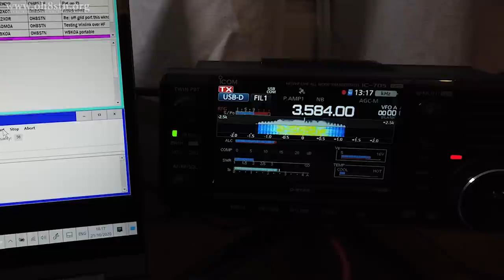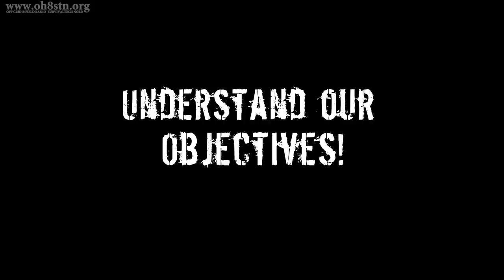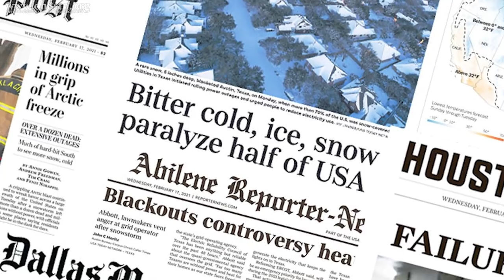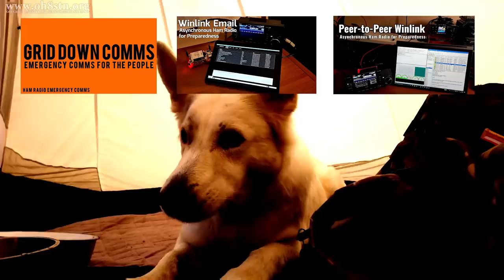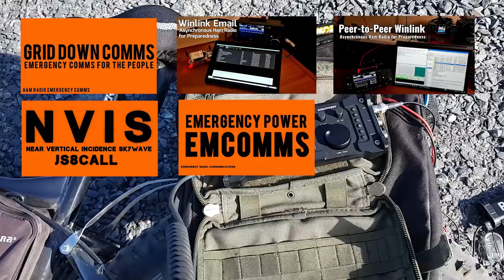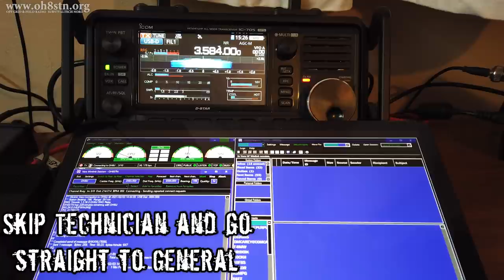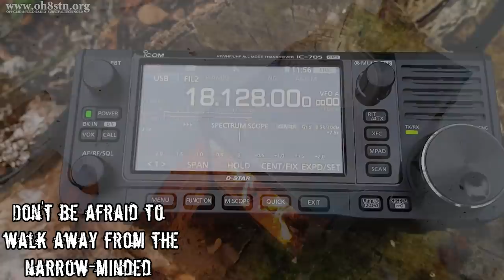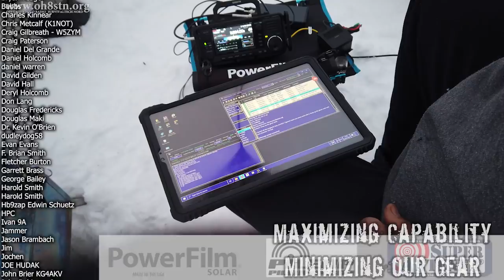Grid Down Off Grid Ham Radio in Texas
Ham Radio Off Grid communications and power during a grid down disaster in Texas.

Hello Operators.
Today on OH8STN Ham Radio we are talking about grid down survivsl radio and emergency communications, while the Texas power outage is fresh in our minds. This short film should add some much needed context about our grid down communications preps, training, and ultimately sustaining ourselves while supporting our group, during a grid down disaster.

00:00 Intro
00:35 Impromptu training
02:00 Objectives and GoKits
03:45 Most likely event/scenario
05:30 Grid Down Disasters
06:00 Asynchronous Communications
06:45 NVIS Near Vertical Incidence Skywave
07:55 Power for Communications
08:48 Real -Time Keyboard Comms JS8Call
09:34 Winter Training Scenario
10:45 Shelter & support gear
12:23 Station Strategy and evolution
13:14 Ham Radio tips for beginners

Want something interesting to dive in to while waiting for the next video?

If you found this post useful, entertaining, inspiring, or educational, consider becoming a channel member, joining my patreon community, dropping a buck in the tip jar, or getting yourself some Anderson Powerpole gear on eBay.